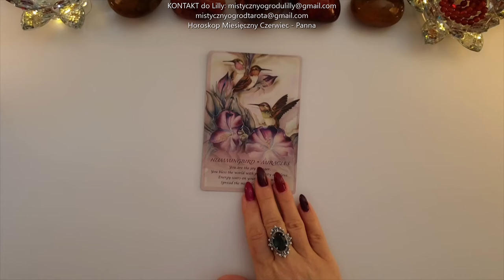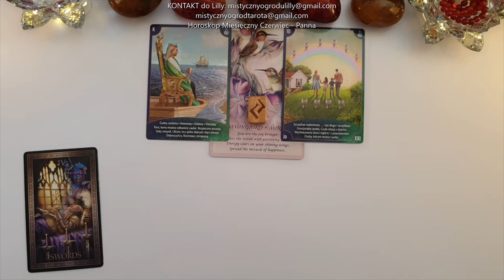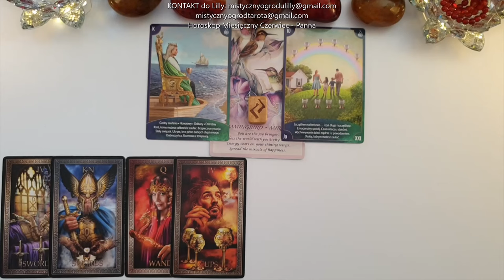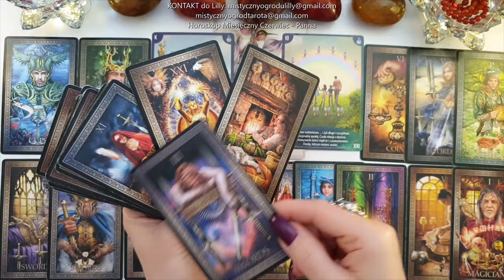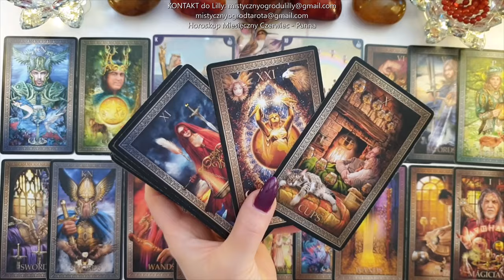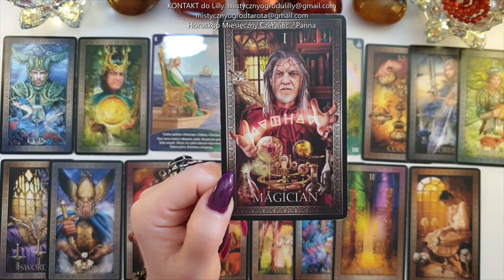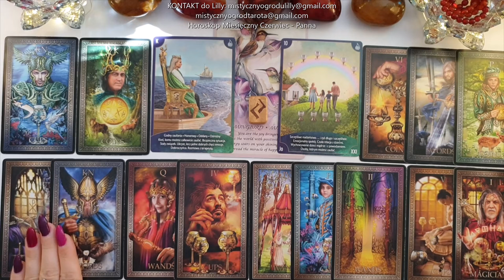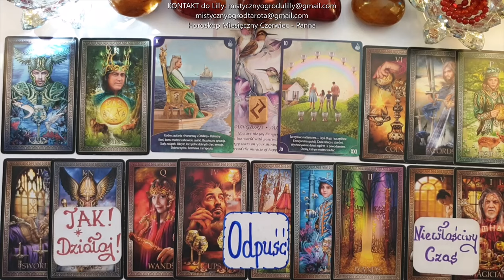Tarot. Czerwiec. Panna♍ Czy pozwolisz sobie na zmianę? 444! Czas na Refleksji i działań 55! 🍀Runa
Tarot Anielska Mądrość - Radleigh Valentine
Spirit of the Animals Oracle - Jody Bergsma
Runy na drewnie.

Jeśli materiał przypadł Ci do gustu:
🌺 Zostaw LIKE

Lilly💗